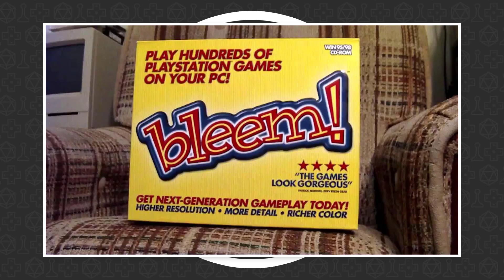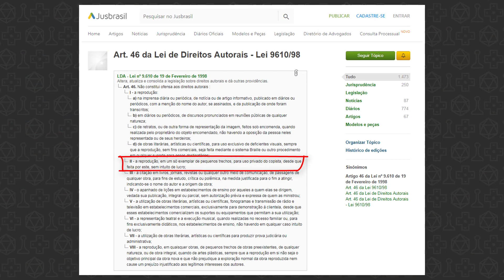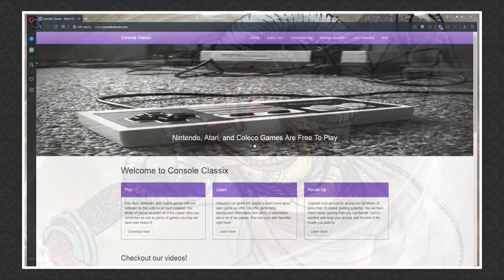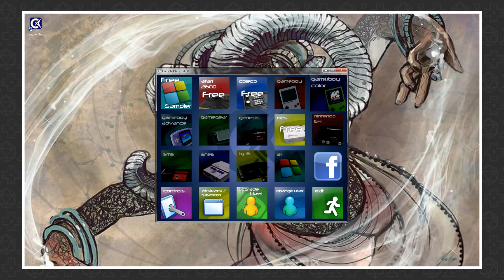A Legalidade da Emulação